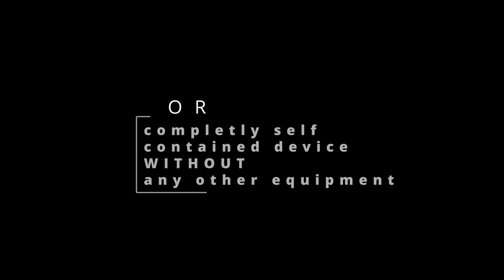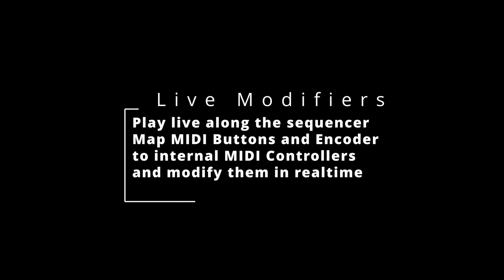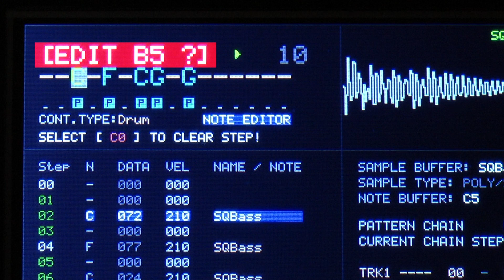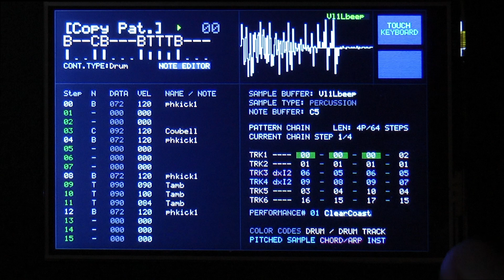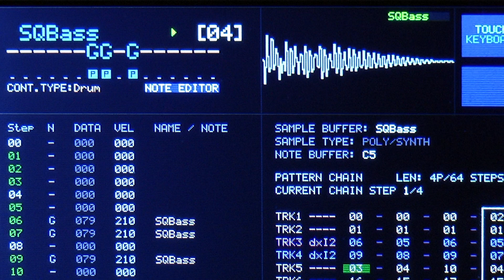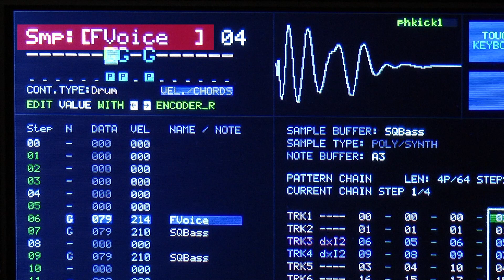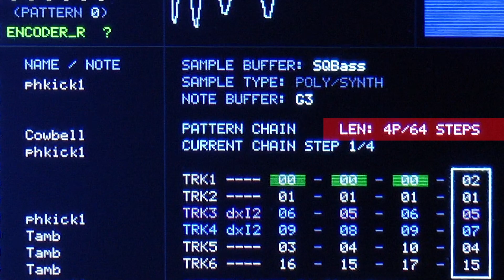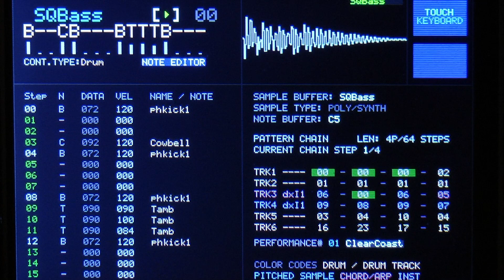microdexed sequencer demo pt.1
These are very short feature demos that might become part of the microdexed project in the future. This build will require a Teensy 4.1 Microcontroller and a graphical display with 480x320 pixel instead of the traditional 2x16 character text-display. The screen also includes a resistive touch screen that will be concidered in the development. Other than that, we will keep the 2 encoders for interacting with the interface as it is. Sorry again for the bad audio quality, especially since this is an audio centric project, this really is shameful but i do not have a camera with proper audio input.

If you are involved in audio/microcontroller development as a passion, feel free to let us know if you like to participate and join the project development.